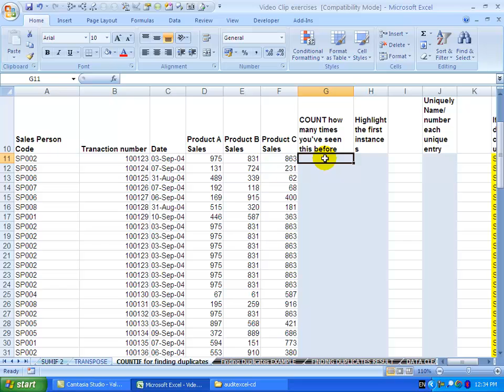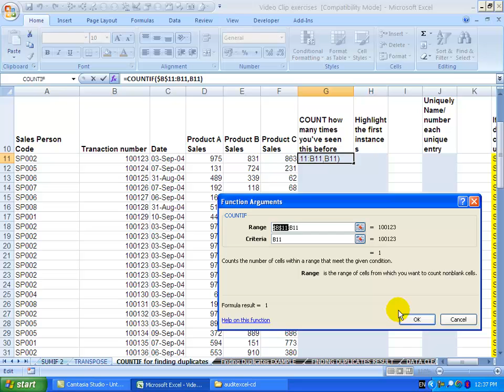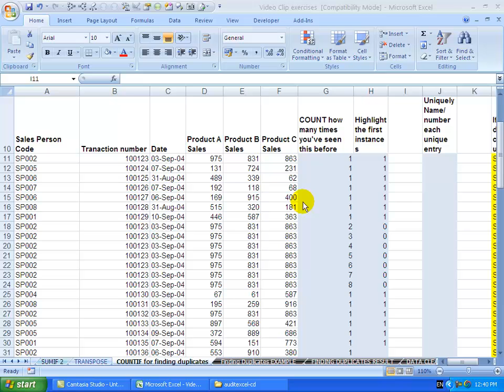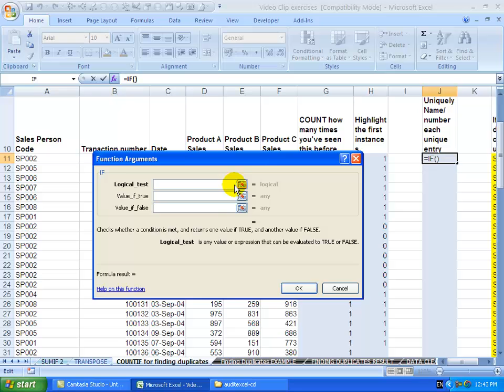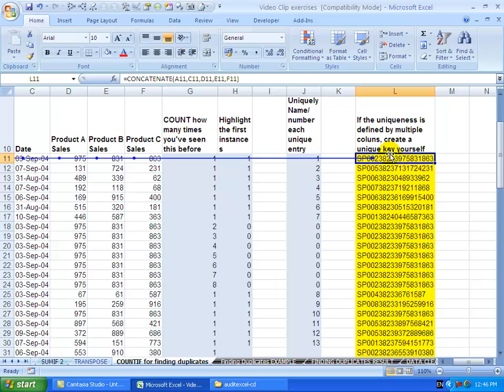Remove duplicates but keep first instance in Excel (formulas- NO VBA)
How to remove duplicates from an Excel list but keep the first instance using formula only (no VBA) so that it automatically updates as new data is entered. Also useful where you want to identify duplicates in Excel without deleting any of the data.

Extract duplicates where duplicate is multiple same cells with formula i.e. use formula to act like the Remove Duplicate Tool

⏲Time Stamps
00:00 Finding duplicates (automatically) in Excel
00:33 Using COUNTIF to find which duplicate instance a number it
01:10 $ signs in COUNTIF to create an expanding range
02:30 Identify the first instance of duplicated numbers
02:53 Differentiate between 1st time the value appears or a duplicate value
04:02 Extract only the 1st instance of duplicates (formula only-  no VBA)
04:34 Create a unique lookup number ignoring duplicated values
07:10 Extract duplicates across multiple columns